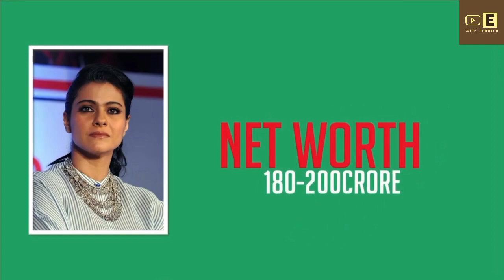Top 10 Highest Paid Bollywood Actress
top 10 bollywood actress
kajol, kangana ,ranaut, diya ,mirza

hello frnd plz supporting us.